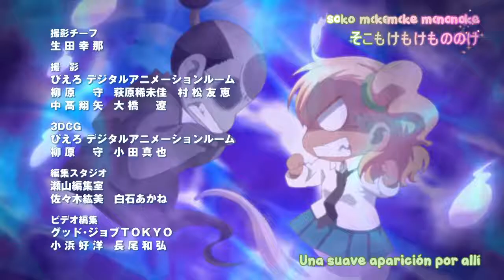Re-kan cap 1 2/2 sub español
Anime de comedia